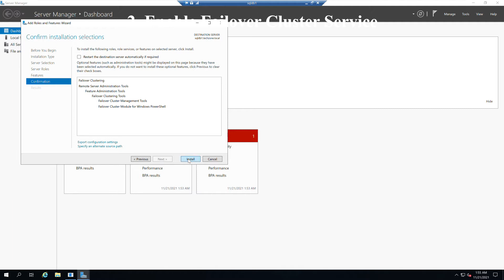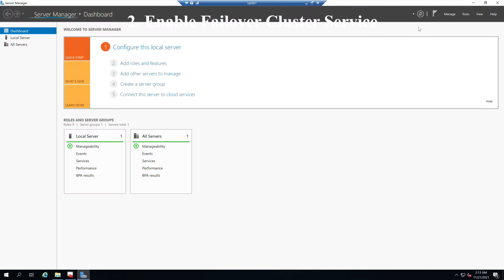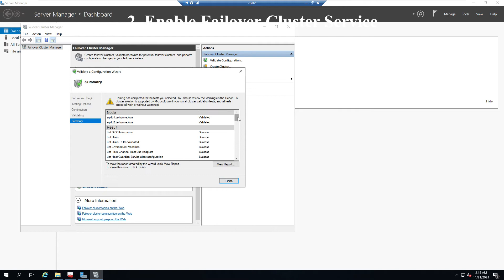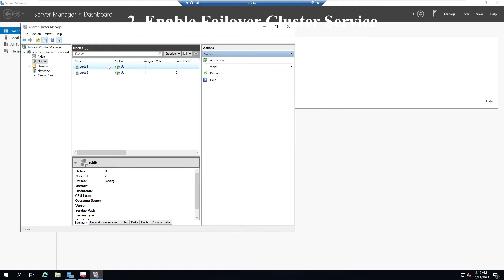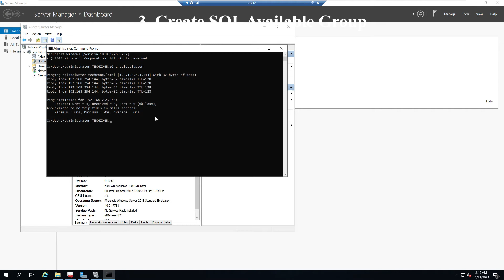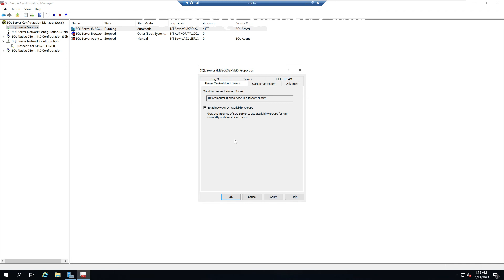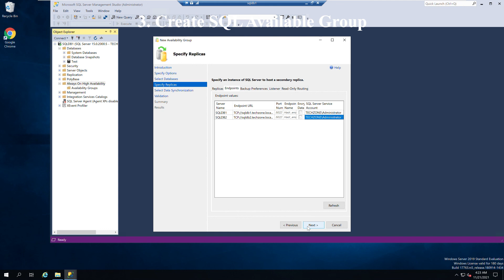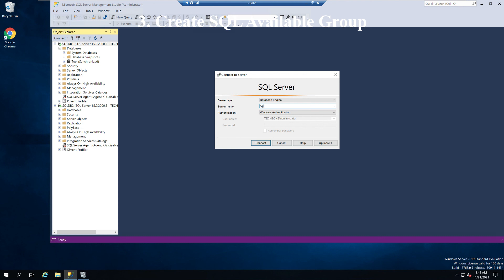SQL Server Create Availability Group With Win Server 2019 Failover Cluster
This video will demonstrate the steps of create SQL availability group.
Server Information:
Window Server 2019 with domain x 2
SQL Server 2019 x 2
Procedures:
1. Prerequisite
   - 2 SQL Server Node
   - SQL Server Install
   - SSMS Install
   - Firewall port open in SQL Server

2. Enable Failover Clustering Service in both SQL Server
3. Create Available Group in SQL Server